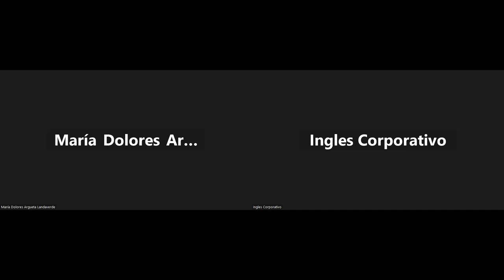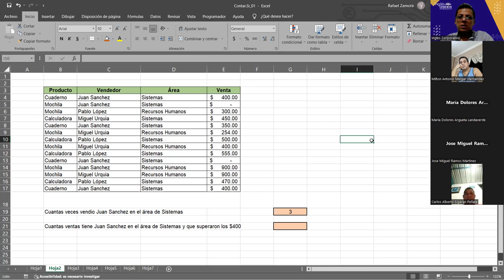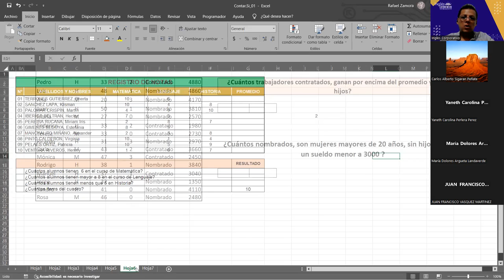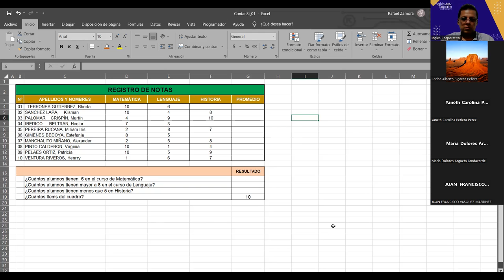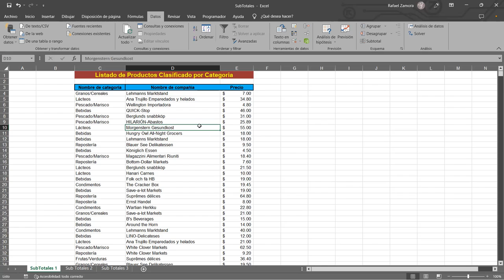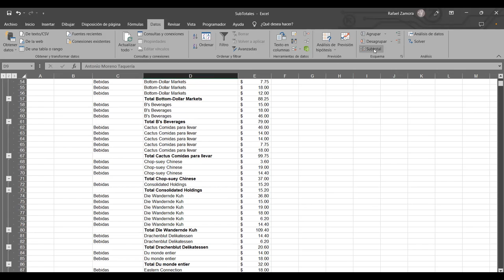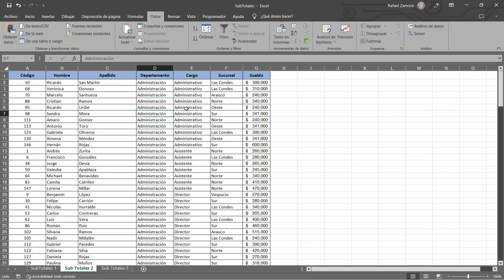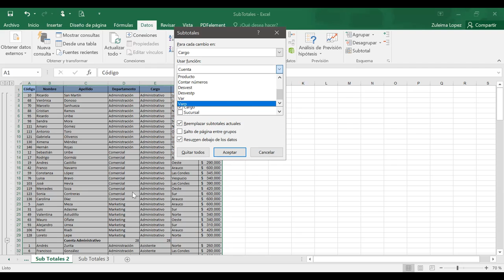Sesión 11 13-04-23-29811-8017-0018/2023-Zamora-SubTotales